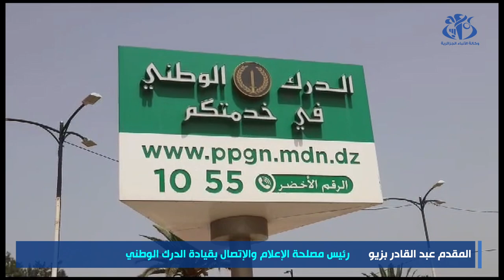قيادة الدرك الوطني تسطر مخططا أمنيا لضمان السيرورة الحسنة لموسم الاصطياف 2023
الجزائر(وأج)- سطرت قيادة الدرك الوطني مخططا امنيا وقائيا احترازيا لضمان السيرورة الحسنة لموسم الاصطياف 2023، و تامين المواطنين و ممتلكاتهم خاصة في الاماكن اقبالا كبيرا من قبل المصطافين.